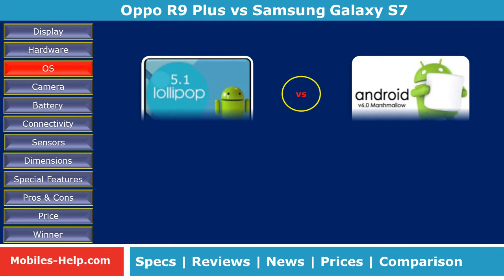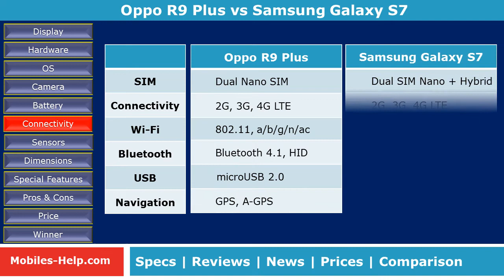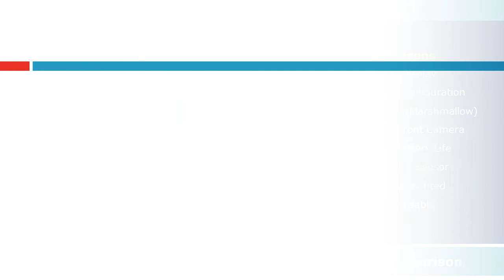Quick Comparison - Samsung Galaxy S7 vs Oppo R9 Plus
Watch the Side by Side comparison of the Oppo R9 Plus and Samsung Galaxy S7. Comparison is done with features such as display, processor, camera, os, design, battery, dimensions, etc. Also watch the pros and cons, prices of both phones.
6.0 Inch FHD (1920 x 1080) [16:9] AMOLED Screen
Android 5.1
16.0 MP & 16.0 MP Camera
1.8 GHZ Octa-core Qualcomm MSM8976 Snapdragon 652
4.0 GB RAM, 64/128 GB Internal Memory up to 128 GB External Memory
4120 mAH battery
Oppo R9 Plus review, unboxing, full specification, features, news, price, preview, specs, Note, camera,
5.1 Inch QHD (2560 x 1440) [16:9] Super AMOLED Screen
Android 6.0
12.0 MP & 5.0 MP Camera
2.1 GHz + 1.6 GHz Hexa Core Qualcomm Snapdragon 820
4.0 GB RAM, 32 GB Internal Memory up to 200 GB External Memory
3000 mAH battery
Samsung Galaxy S7 review, unboxing, full specification, features, news, price, preview, specs, Note, camera,